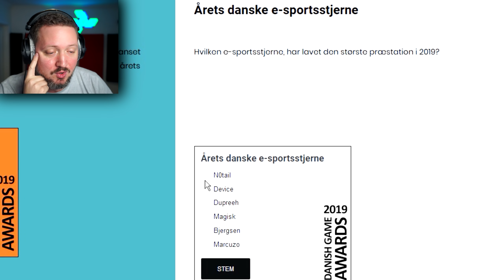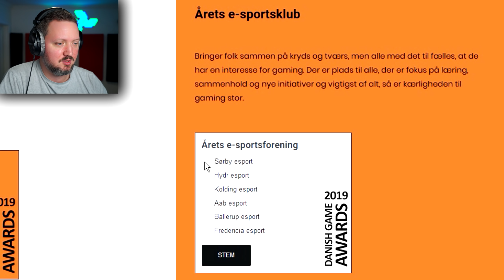Min Energi Overtager VERDEN (måske)! - Roblox Energy Industry Dansk med ComKean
Vi tjekker Energy Industry i Roblox ud, dudes!

Læs mere om Roblox Energy Industry og spil det gratis her